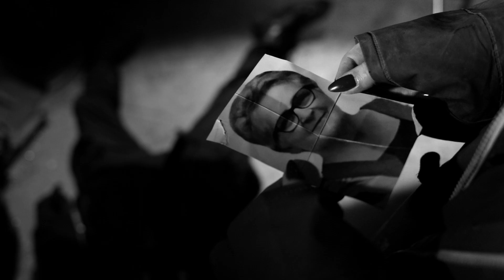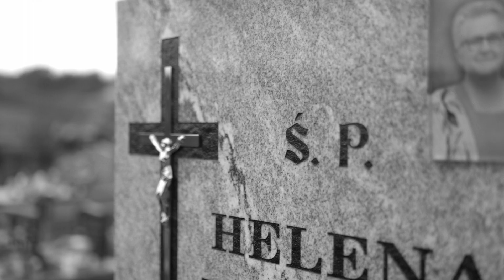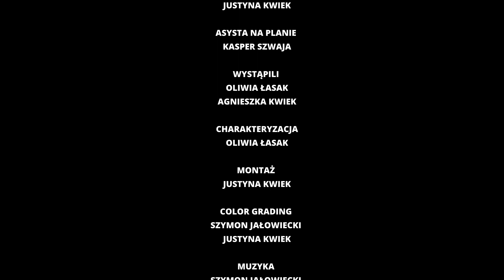Etiuda operatorska "Zadra" Justyna Kwiek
AMA Film Academy - szkoła filmowa
Etiuda zaliczeniowa, czarno biała I semestr, kierunek operatorski  w AMA KRAKÓW.
Realizacja Justyna Kwiek
Asysta na planie Kasper Szwaja
Wystąpili Oliwia Łasak, Agnieszka Kwiek
Charakteryzacja Oliwia Łasak
Color grading Szymon Jałowiecki, Justyna Kwiek
Opieka artystyczna Piotr Lenar